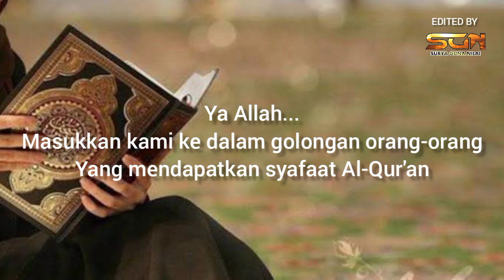PITUTUR - MENJADIKAN AL-QUR'AN DI DEPANNYA AKAN MENUNTUNNYA MASUK KE SURGA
Semoga dapat menjadi nasehat Untuk pribadi kami dan untuk pemirsa semua.